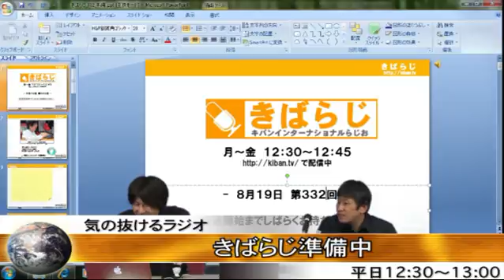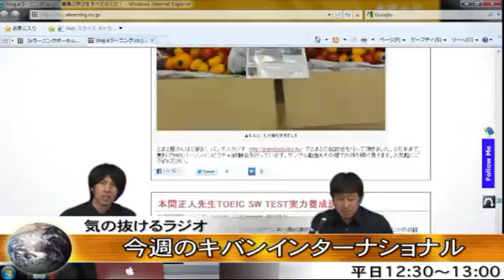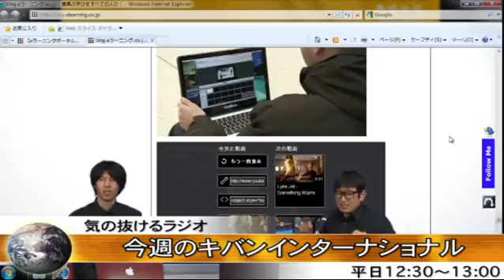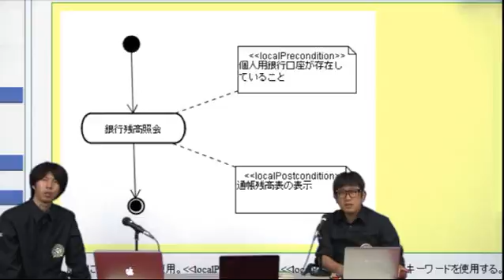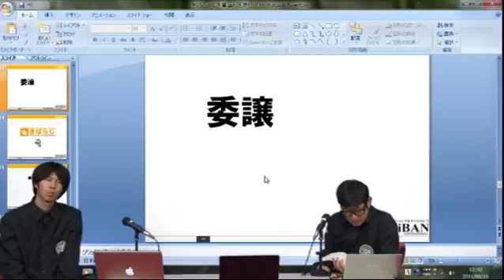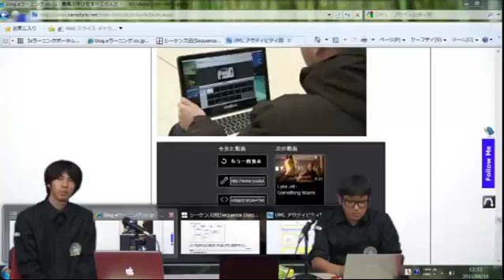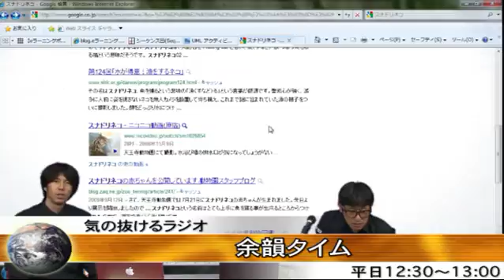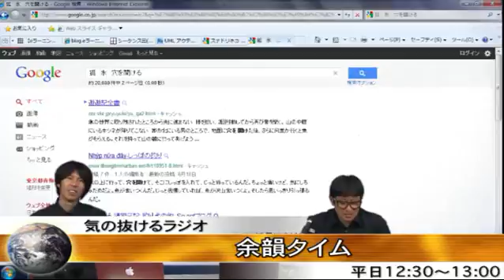kibaraji332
何かといそがしいあなたにお昼のほっとひととき